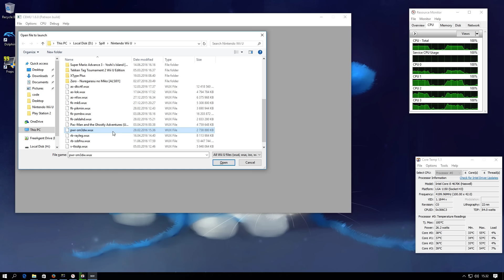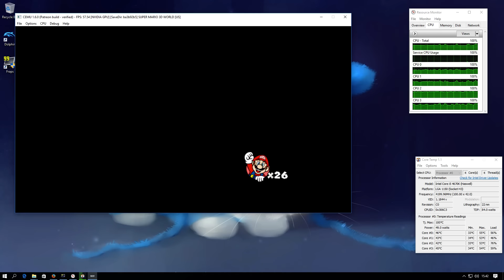Super Mario 3D World - CEMU 1.6.0 Patron